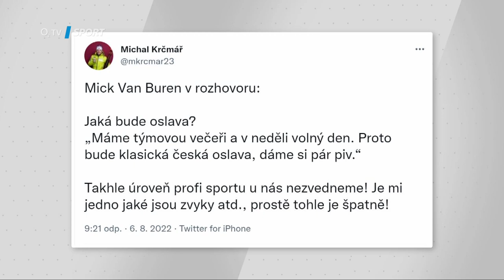TIKI-TAKA: Kauza van Buren vs. Krčmář. Dvě tři piva po zápase nikomu neublíží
Liberecký Mick van Buren chtěl hattrick proti Teplicím oslavit hezky česky – týmovou večeří s pár pivy. Proti tomu se na twitteru ohradil biatlonista Michal Krčmář, jenže tuhle bitvu vyhrát nemohl. „Je to každého věc. Kdyby řekl, že se půjdou opít, je to špatně. Ale jestli si dají dvě piva a twitter budeme používat, abychom byli zajímaví, tomu nerozumím,“ řekl fotbalový agent Jiří Müller.